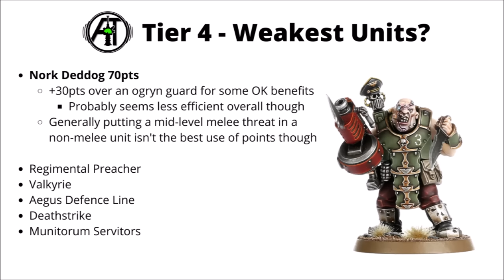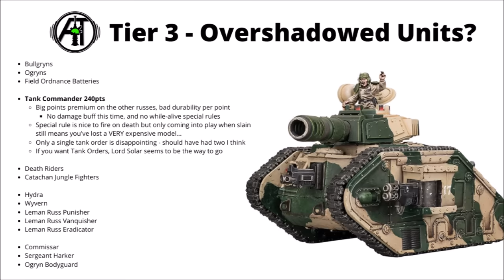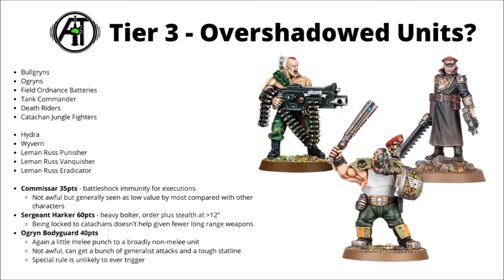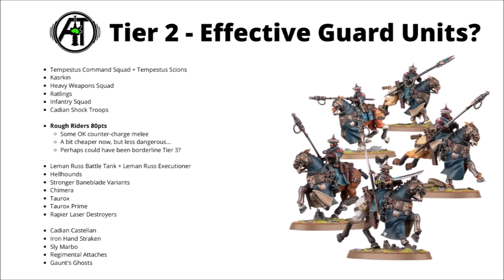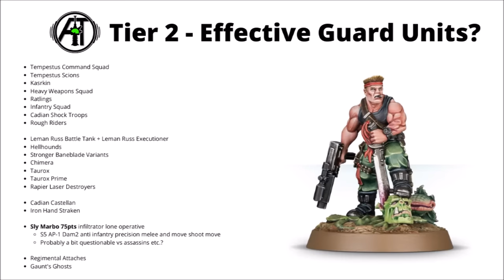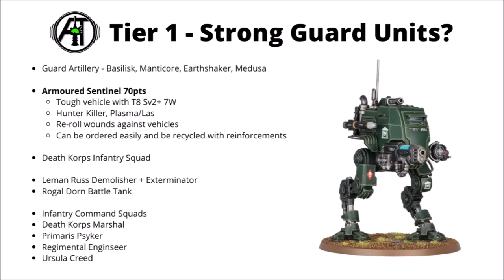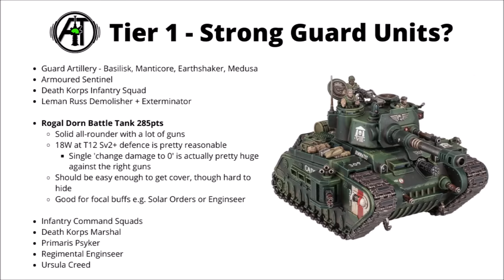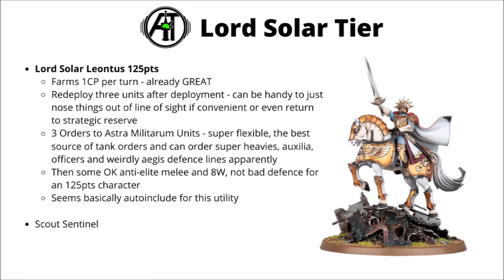Astra Militarum Unit Tier List in Warhammer 40K 10th Edition - Best Imperial Guard Units?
Let's talk through the units available to the Imperial Guard in 10th edition and how they're faring in the current game!

0:00 Intro
0:54 Strongest Guard Units?
2:18 Tier 4
6:39 Tier 3
15:30 Tier 2
31:22 Tier 1
44:45 Lord Solar Tier
45:58 Outro